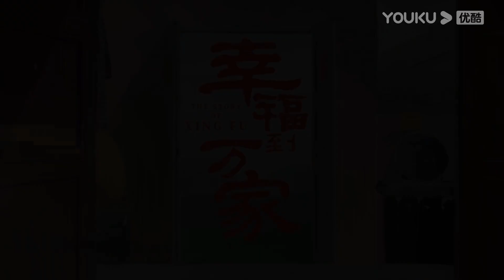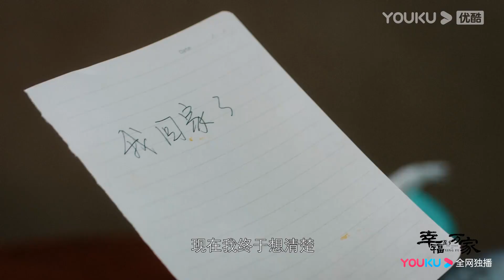【幸福到万家 The Story of Xing Fu】第27-28集预告：庆来工作出错，向幸福吐露心声！幸福敢想敢干，回村继续搞事业，关涛帮幸福众筹开客栈 ！ | 都市励志剧 | 优酷华语剧场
★主演：赵丽颖/刘威/唐曾/罗晋/张可盈/刘衍辰/辛鹏/宋元甫/吴刚/惠英红
★集数：40集